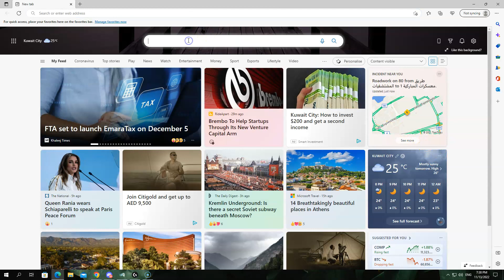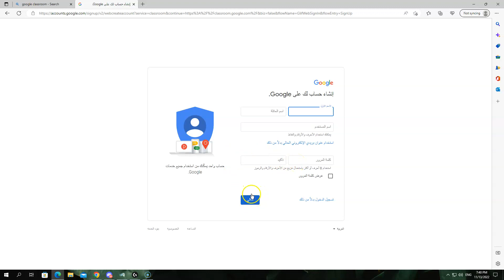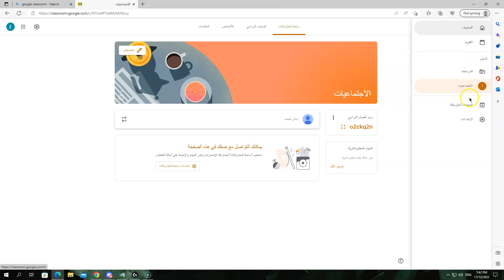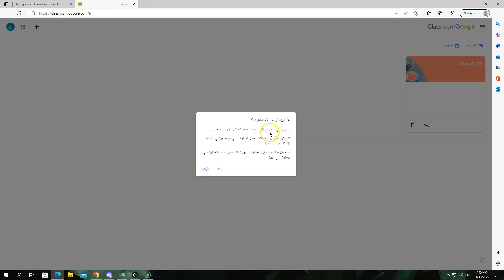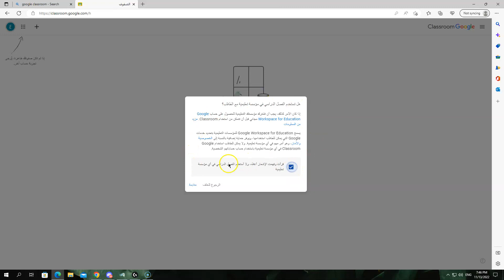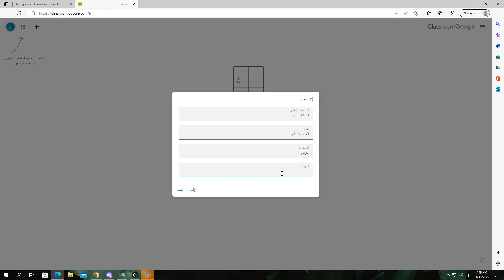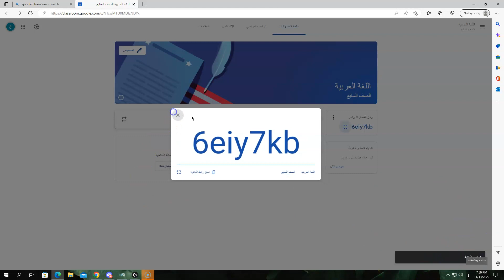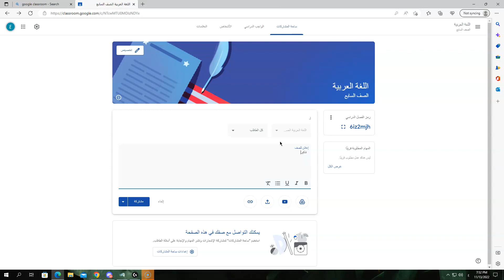Classroom: Tutorial 32, Part 01